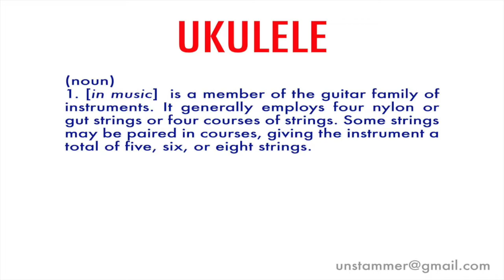How to Pronounce Ukulele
What is a Ukulele? Learn how to pronounce the word 'Ukulele' with Unstammer's free pronunciation tutorials.